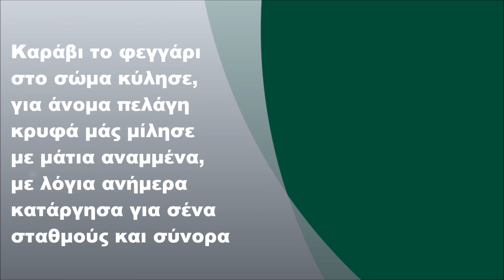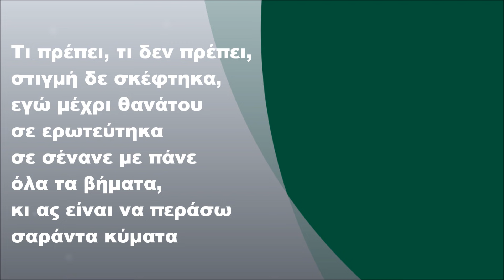Δημήτρης Μπάσης - Ψίθυροι καρδιάς, Στίχοι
Δημήτρης Μπάσης - Ψίθυροι καρδιάς (1997) (FULL HD)

Το τραγούδι τίτλων της ομότιτλης σειράς του MEGA Channel.

Στίχοι:

Καράβι το φεγγάρι στο σώμα κύλησε,
για άνομα πελάγη κρυφά μάς μίλησε
με μάτια αναμμένα, με λόγια ανήμερα
κατάργησα για σένα σταθμούς και σύνορα

Τι πρέπει, τι δεν πρέπει, στιγμή δε σκέφτηκα,
εγώ μέχρι θανάτου σε ερωτεύτηκα
σε σένανε με πάνε όλα τα βήματα,
κι ας είναι να περάσω σαράντα κύματα

Καράβι το φεγγάρι μεσ' στο κρεβάτι μας,
τα χάδια μας λυτρώνει και την αγάπη μας.
σε χάρτες και σε πόλεις με ψίθυρους καρδιάς
θα καίγονται όσα, φως μου, δεν ήτανε για μας